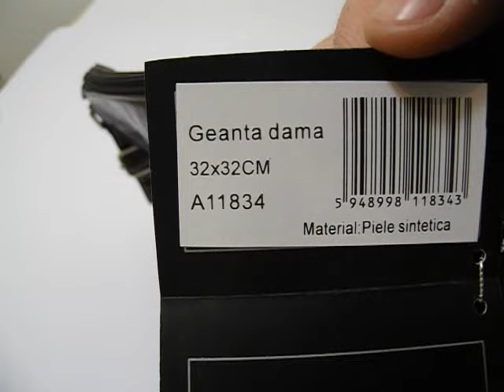Geanta Dama A11834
Caracteristici:
- marca: LAMONZA
- material: Piele sintetica
- dimensiuni: 32 x 32 cm